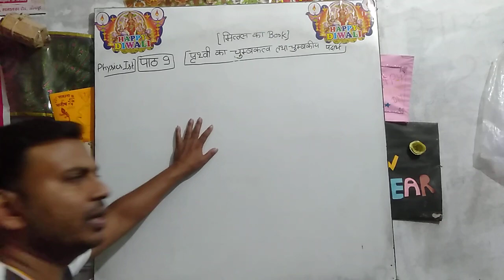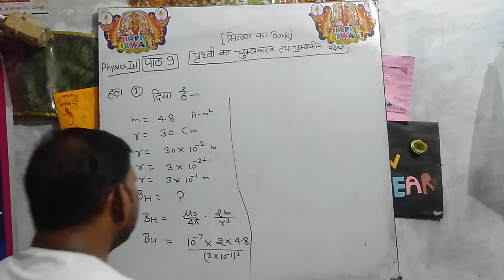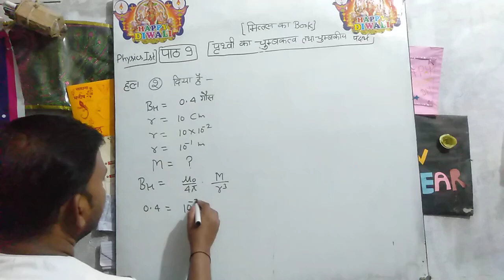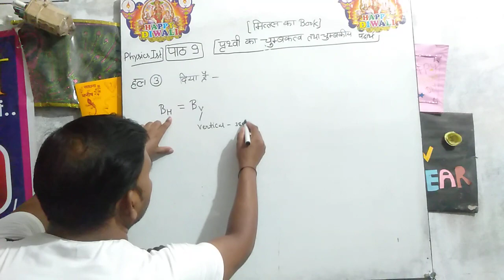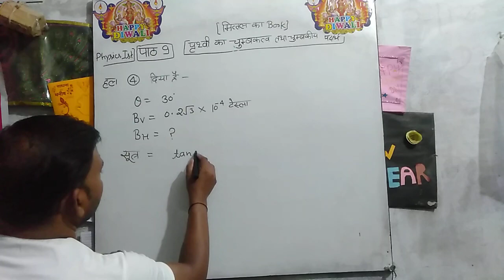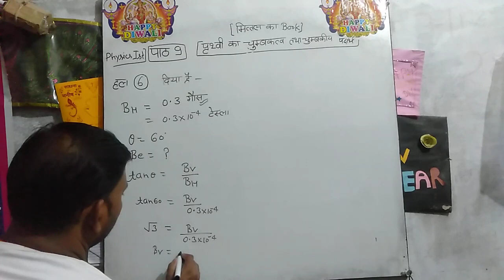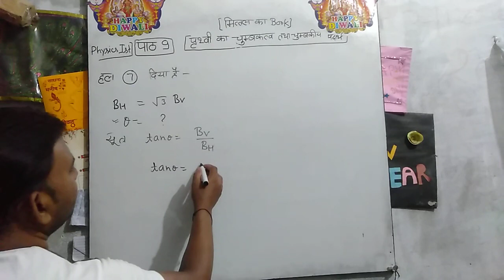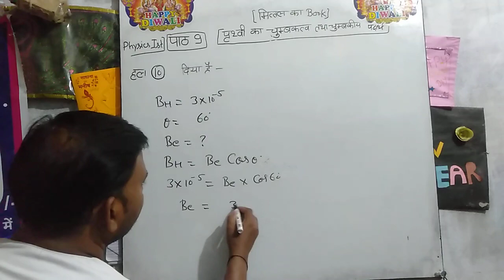पृथ्वी का चुंबकत्व तथा चुंबकीय पदार्थ ॥magnetism and matter class 12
पाठ 9 - Physic First पृथ्वी का चुम्बकत्व तथा चुम्बकीय पदार्थ - मित्तल के Book का सवाल एक से दस
पृथ्वी का चुंबकत्व तथा चुंबकीय पदार्थ
up board
Class 12th physics prithvi ka chumbakatva tatha chumbakiya padarth
magnetism and matter class 12 one shot
class 12 physics magnetism and matter
magnetism and matter one shot
up board result 2023 date
magnetism and matter neet